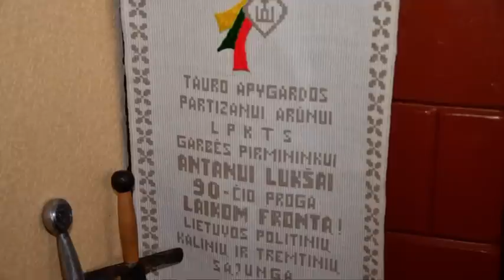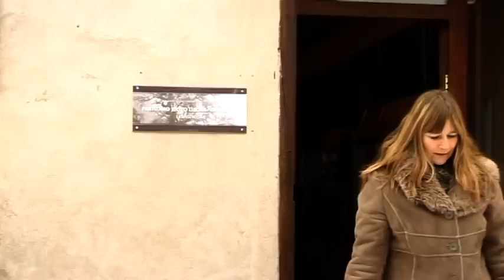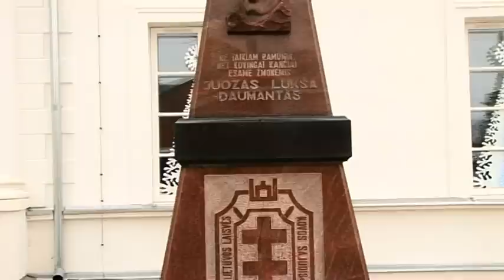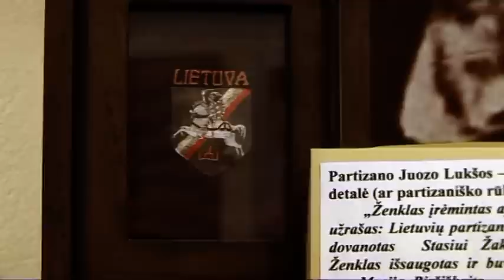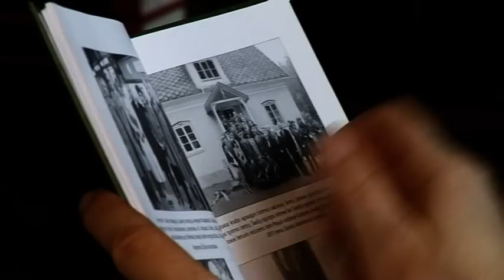Antanas Lukša 2014 02 12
Antanas Lukša (1923–2016) – legendinio partizano Juozo Lukšos-Daumanto brolis – Prienų krašto žmogus, čia gimęs, augęs, kovojęs už Lietuvos laisvę ir nepriklausomybę. Partizanas atsargos kapitonas, ilgametis Lietuvos politinių kalinių ir tremtinių sąjungos pirmininkas ir valdybos pirmininko pavaduotojas.
Už nuopelnus Prienų kraštui Prienų rajono savivaldybės tarybos 2014 m. vasario 13 d. sprendimu Antanui Lukšai suteiktas Prienų miesto Garbės piliečio vardas.